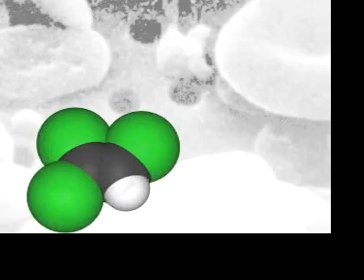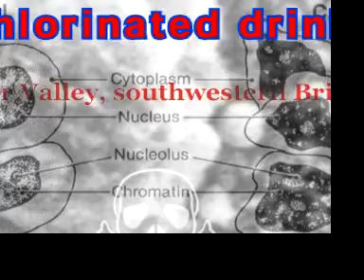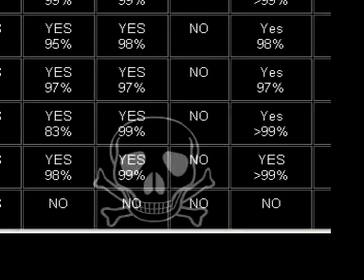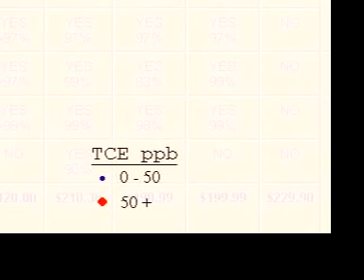Canadian Trihalomethane water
chlorinatedhydrocarbons in most of north-american drinking water.

there is no excuse for TCE contamination in most urban tap water!!!

Canada is sadly lacking a clear national drinking water quality policy. Health Canada's recommended maximum level for THMs in drinking water is 0.1 milligrams per litre (100 parts per billion). This is a guideline only and not enforced.

The U.S. has a more stringent standard - a maximum of 80 parts per billion.

Studies clearly indicate that serious health effects occur at much lower exposure levels (50 parts per billion).

Health Canada's 'official' position on the guideline for trihalomethanes is that 'cancer risk at this level over a lifetime is considered extremely low'. Health Canada must, however, have serious concerns about THMs and other chlorination by-products because a special task group has the current guidelines under review. The federal government is being challenged by advocacy groups for its weak and lacking regulations concerning toxic chemicals.